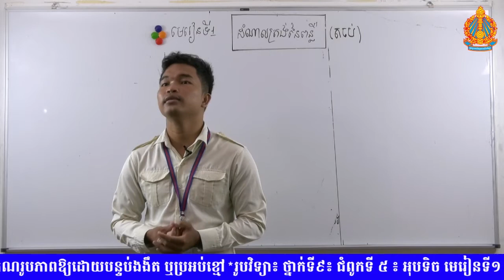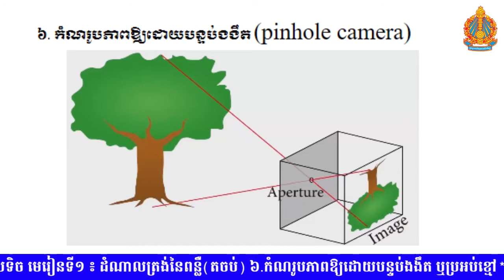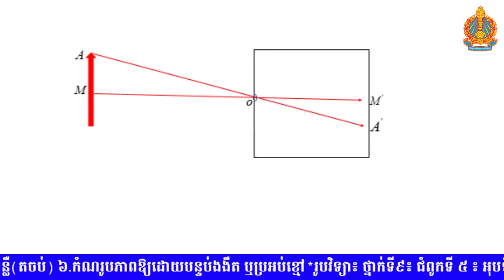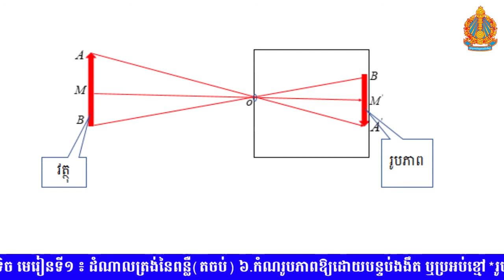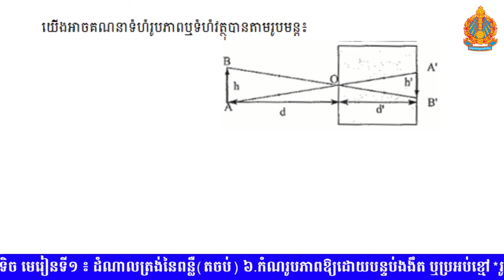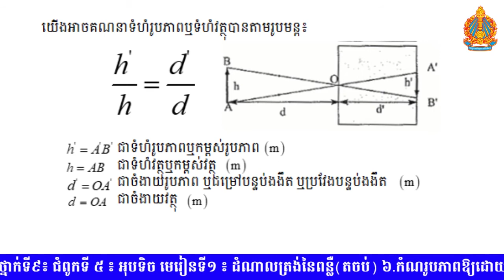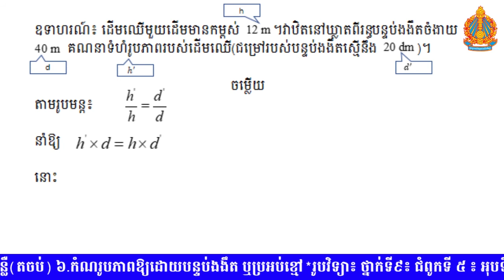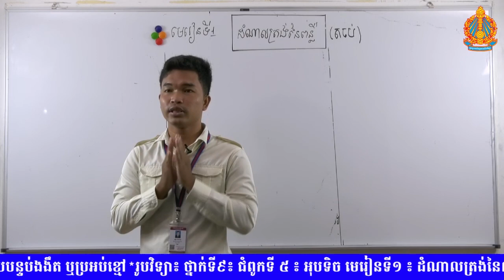រូបវិទ្យា​ថ្នាក់ទី៩ ជំពូកទី៥ មេរៀនទី១៖ ដំណាលត្រង់នៃពន្លឺ (ភាគបញ្ចប់)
ជំពូកទី៥៖ អុបទិច
មេរៀនទី១៖ ដំណាលត្រង់នៃពន្លឺ (ភាគបញ្ចប់)